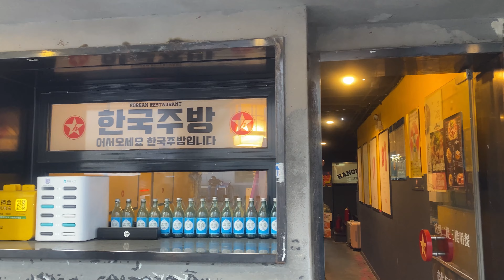🇨🇳DU HỌC TRUNG QUỐC | Thượng Hải | Birthday Plog : Twenty-two 🎂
Happy birthday to a self-willed, strong, and beautiful soul 🫶🏻
And, yupp! I‘m turning a year older today🥳🎂
DON'T FORGET TO TURN ON 4K MODE FOR VIDEO!